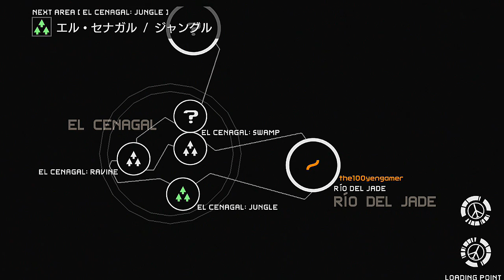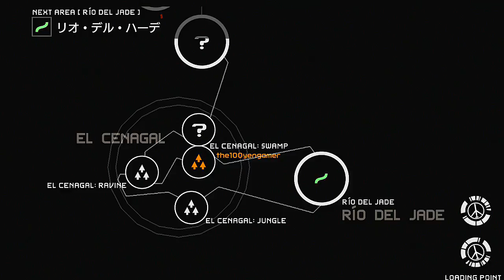#2 MGS PW コラボ実況 "たなけんさんの見た目は.....O.M"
さあ、大好きなメタルギアを実況する時が来た！ということでタナケンさんと一緒に全クリ目差してプレイして行きます！一度全クリをしたことがありますが、かなり前なのでグダグダプレイになると予測されます（笑）

メインはゲームをクリアーするのが目的ですが裏目的としてたなけんさんが合コンに参加した時に上手く女性と話せるようになる事をみなさんで応援、アドバイスしていきたいと思います（笑）アドバイスがある方は何なりとコメントを書き込んでください。